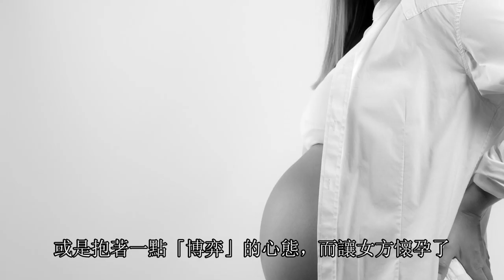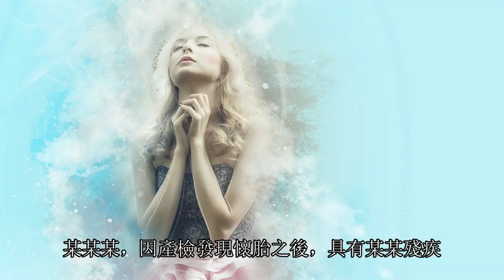嬰靈到底是什麼？應該如何超渡與處裡？什麼狀況下，會有嬰靈的出現？遇到了，又該如何處裡？讓專業的告訴你，只要能面對，終究能放下。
懷孕了，是生命孕育的美好謳歌，也可能是無法誕生的美好。人世間總是有很多狀況，會讓本應該降生的新生命，無法誕生。那麼，什麼狀況下，會有嬰靈的產生呢？嬰靈對原生父母有什麼影響嗎？真的會壞家運嗎？如果曾經做過的，現在又該如何彌補呢？人生總會有犯錯的時候，也有很多無奈的時候，但是，我們該如何面對這樣的「既存事實」，既是勇氣，也是智慧，但是對一個生命的態度，我們是必須面對也該了解與負責的！今天，讓陳老師以專業的角度告訴你，如果真的沒辦法，必須這麼做了，那是事前與事後，我們該如何面對我們自己與孩子的生命消逝的處裡。

支付寶帳號 收款人：（殷曉琴）
微信：
iammopheus

若需要老師的命理咨詢服務，請與以下方式聯繫：
微信：iammopheus